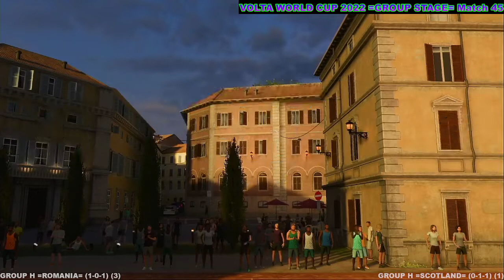VOLTA 2022 WORLD CUP GROUP STAGE MATCH 45 Romania VS Scotland